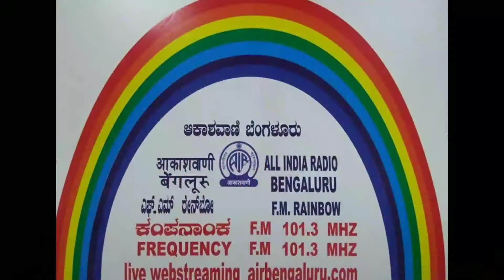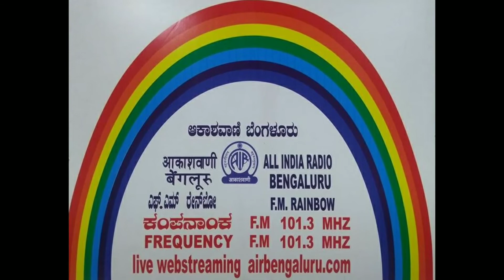ಲಂಚ್ ಬಾಕ್ಸ್ ಕಾರ್ಯಕ್ರಮದಲ್ಲಿ ಯೋಗಾಚಾರ್ಯ ಡಾ. ಎಸ್.ಎನ್. ಓಂಕಾರ್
ಇಂದಿನ ವಿಶೇಷ ಲಂಚ್ ಬಾಕ್ಸ್ ಕಾರ್ಯಕ್ರಮದಲ್ಲಿ, 'ಅಂತರ್ರಾಷ್ಟ್ರೀಯ ಯೋಗ ದಿನ' ಸಮೀಪಿಸುತ್ತಿರುವ ಅಂಗವಾಗಿ ಯೋಗಾಭ್ಯಾಸದ ಕುರಿತಾದ ಅರ್ಥಪೂರ್ಣ ಮಾಹಿತಿ ಮತ್ತು ಅನುಭವಗಳನ್ನು ಹಂಚಿಕೊಳ್ಳಲು ಯೋಗಾಚಾರ್ಯ ಶ್ರೀ ಡಾ. ಎಸ್. ಎನ್. ಓಂಕಾರ್ ರವರು ರೈನ್ ಬೊ ಸ್ಟುಡಿಯೋಗೆ ಆಗಮಿಸಿದ್ದರು. ಇವರನ್ನು ಸಂದರ್ಶಿಸಿದವರು ರೇಣುಕಪ್ರಸಾದ್ ರವರು. ಜೊತೆಗೆ ಎಫ್ ಎಂ ರೈನ್ ಬೊ ಕಾರ್ಯಕ್ರಮ ನಿರ್ವಹಣಾಧಿಕಾರಿಗಳಾದ ಎಸ್. ಆರ್. ಭಟ್ ರವರು ಉಪಸ್ಥಿತರಿದ್ದರು.